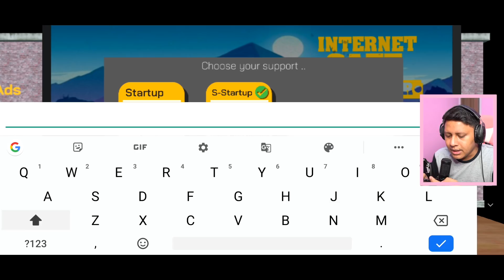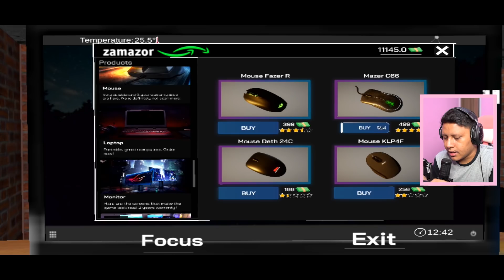COBAIN JONI NET DI HP - Internet Cafe Simulator Android #1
Song
Intro : Lauv - Getting Over You (R3HAB Remix)